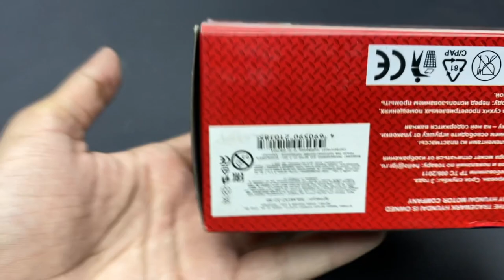Hyundai Verna Scale Model | Where to buy ?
Miniature Hyundai Verna Scale Model 1/36 Scale. Officially Licensed by Hyundai.
This is a nicely detailed model with openable parts like front two doors and trunk.